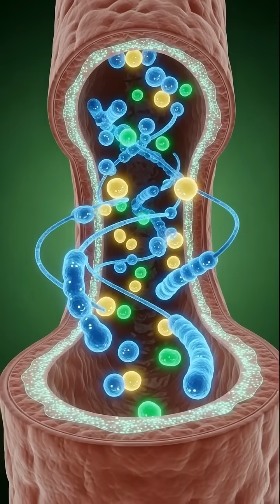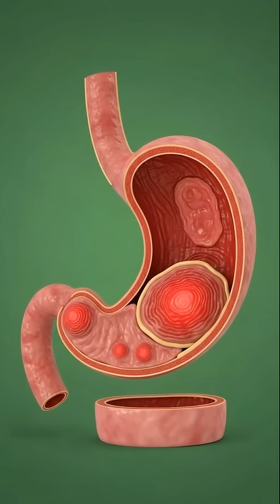Garlic’s Journey Through the Human Body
Welcome to the ultimate 3D Anatomy Visuals Channel!
Here, we turn science into stunning cinematic experiences.